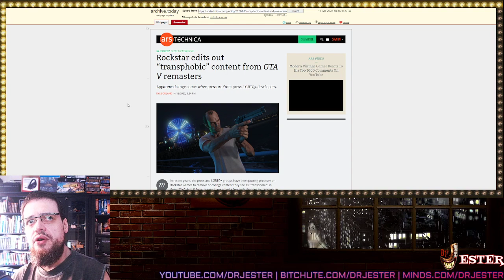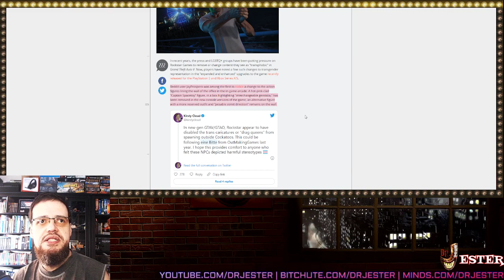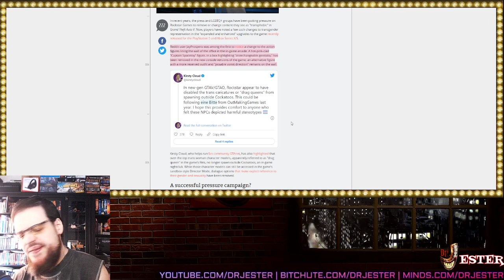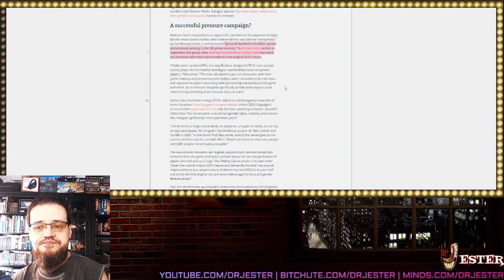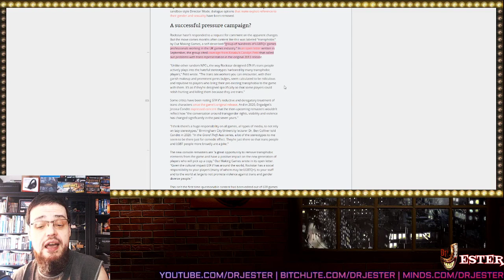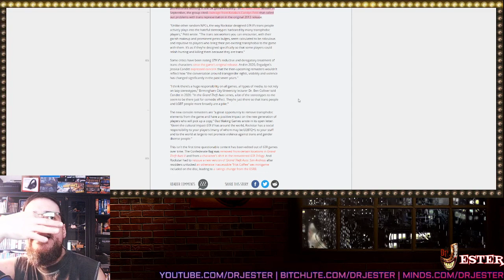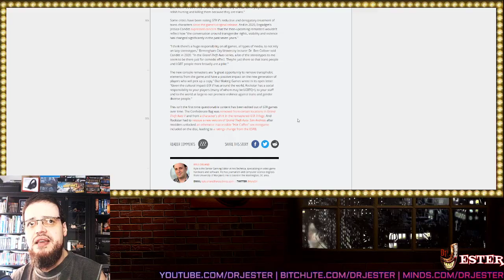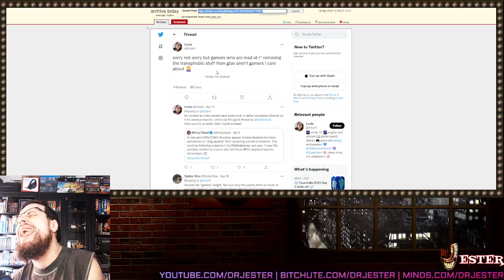Rockstar Censors Trans Representation In GTA V Remaster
+ Other Goodies+
Bitcoin: 1CEzDbCUdaGzjmGJZwpLadUR7Bvb4Gp7aC
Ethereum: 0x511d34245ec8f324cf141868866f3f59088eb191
Dogecoin: DNBHDruVNhd4yTKJyCNU9nVASBEajhnEuj